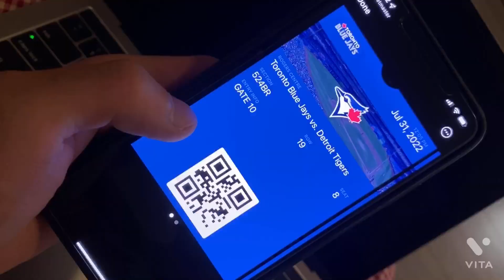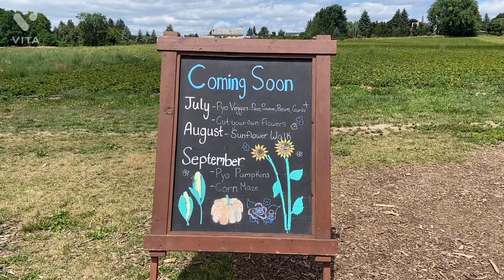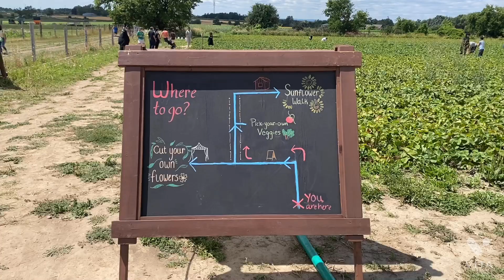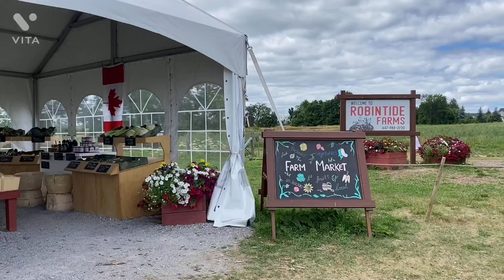(ENG) Canada Vlog 🇨🇦 / 캐나다 브이로그 / Toronto Blue Jays/ 딸기 농장 체험/ EP.8 (Jul. 28-Aug 01)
소소하지만 행복한 토론토 일상 브이로그 입니다. 부족하지만 예쁘게 봐주세요 ❤️
저번 연휴에는 토론토 블루제이스 야구 게임과 딸기농장을 다녀왔습니다!